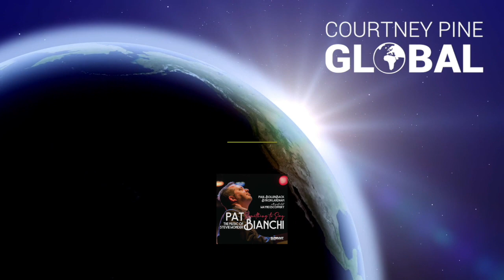Global with Courtney Pine - Episode 2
Welcome!! to the Global Podcast with Courtney Pine. One of the world’s greatest Jazz artists Courtney Pine shares brand new blistering tracks from around the world: 50 minutes of nonstop awesome grooves to sweeten your daily listen.

This week blasts off with a BBC Young Jazz musician of the year from Brum, followed by sweet black tears from Cuba’s finest.  Mellow rap, sounds from vintage Art Blakey… we’ve got even more fine UK jazz and Hammond organ to get your feet tappin’ - oh yes this is a corker of an episode - come and join the fun!

So whatever you’re doing: exercising, working, commuting, conjuring up that new recipe, or just chillin’ - get some audio enriching goin’ on and check out the show!

…AND make sure you join our growing and vibrant community @courtneypineglobal over on Facebook.  We’d love to see YOU there.

New episodes launch every other Tuesday.

A jazzpod production